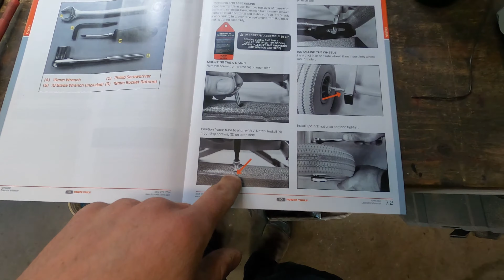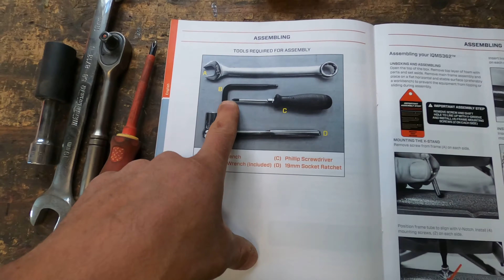IQMS362 Assembly and First Cuts